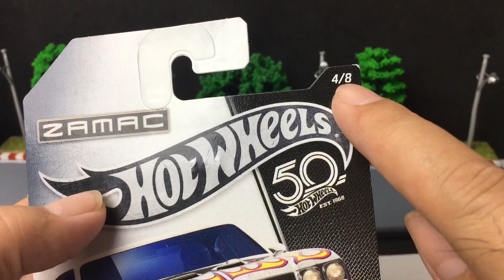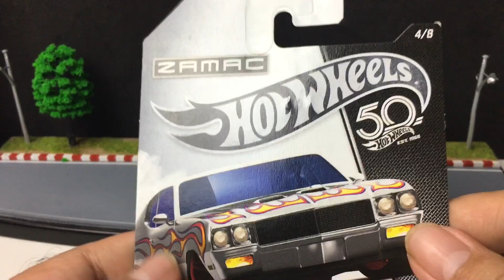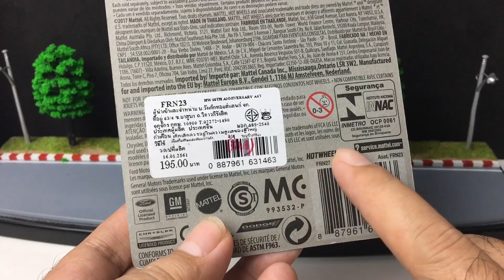กิจกรรมแจกรถเหล็กEp18|Hotwheels ZAMAC 50th|C2Kun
กิจกรรมแจกรถช่องC2Kun